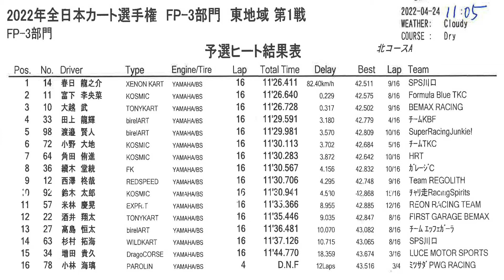20220424 JAF 全日本カート選手権 東地域 FP 3 Rd.1 予選ヒート 小林海璃 モビリティリゾートもてぎ 北ショートコース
2022年4月24日、モビリティリゾートもてぎ 北ショートコース で行われた 2022 JAF 全日本カート選手権 東地域 FP-3 予選 の模様です。
MPRドライバーは小林海璃。

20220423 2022 JAF ジュニアカート選手権 東地域 FP-Jr. タイムトライアル 酒井龍太郎 モビリティリゾートもてぎ 北ショートコース

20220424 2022 JAF ジュニアカート選手権 東地域 FP-Jr. 予選ヒート 酒井龍太郎 モビリティリゾートもてぎ 北ショートコース

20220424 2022 JAF ジュニアカート選手権 東地域 FP-Jr. 予選ヒート 決勝ヒート 酒井龍太郎 モビリティリゾートもてぎ 北ショートコース

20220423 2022 JAF 全日本カート選手権 東地域 FP-3 タイムトライアル 小林海璃 モビリティリゾートもてぎ 北ショートコース

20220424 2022 JAF 全日本カート選手権 東地域 FP-3 予選ヒート 小林海璃 モビリティリゾートもてぎ 北ショートコース

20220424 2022 JAF 全日本カート選手権 東地域 FP-3 決勝ヒート 小林海璃 モビリティリゾートもてぎ 北ショートコース

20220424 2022 JAF ジュニアカート選手権 東地域 FP-Jr. Cadets 決勝ヒート モビリティリゾートもてぎ 北ショートコース

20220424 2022 JAF 全日本カート選手権 東地域 FS-125 決勝ヒート モビリティリゾートもてぎ 北ショートコース

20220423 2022 JAF 全日本カート選手権 OK Rd.2 予選ヒート モビリティリゾートもてぎ 北ショートコース

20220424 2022 JAF 全日本カート選手権 OK Rd.1 決勝ヒート モビリティリゾートもてぎ 北ショートコース

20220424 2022 JAF 全日本カート選手権 OK Rd.2 予選ヒート モビリティリゾートもてぎ 北ショートコース

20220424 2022 JAF 全日本カート選手権 OK Rd.2 決勝ヒート モビリティリゾートもてぎ 北ショートコース